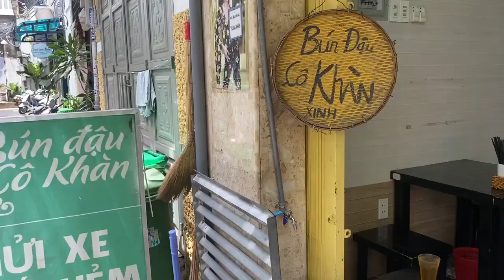Trang Khàn kinh hoàng e gái phá tiền mua chuồng chó